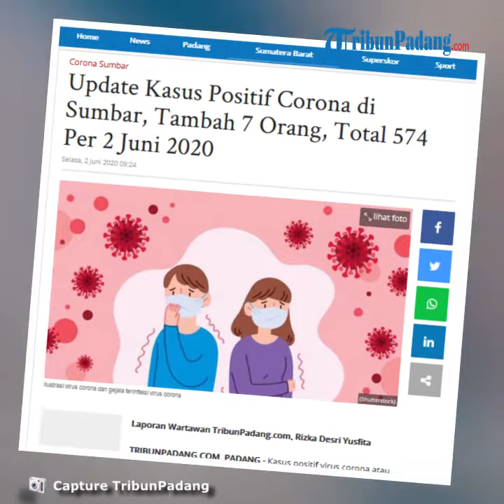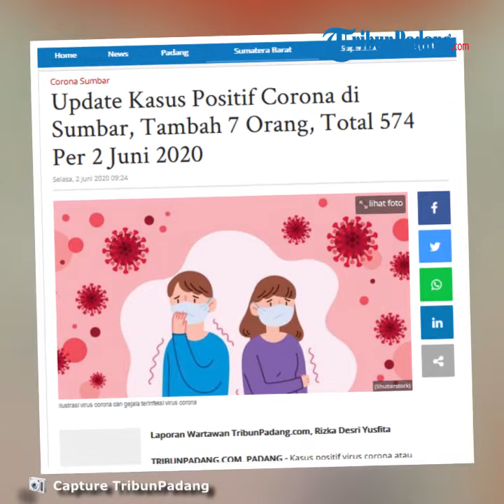UPDATE Kasus Positif Corona di Sumbar, Tambah 7 Orang, Total 574 Per 2 Juni 2020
TRIBUN-VIDEO.COM - Kasus positif virus corona atau Covid-19 di Sumatera Barat (Sumbar) bertambah 7 orang.

"Untuk hari ini hingga pukul 07.30 WIB ada penambahan sebanyak 7 kasus, sehingga jumlah kasus positif Covid-19 di Sumbar menjadi 574 kasus," kata Juru Bicara Penanganan Covid-19 Provinsi Sumbar Jasman Rizal.

Hal itu diketahui dari hasil pemeriksaan Laboratorium Diagnostik dan Riset Terpadu Penyakit Infeksi Fakultas Kedokteran dan Balai Penyidikan dan Pengujian Veteriner Wilayah II Bukittinggi.

Jasman Rizal mengatakan dari 1.102 sampel yang diterima dan diperiksa, terkonfirmasi tambahan warga Sumbar positif terinfeksi covid-19 sebanyak 7 orang.

Rinciannya, Kota Padang 6 kasus tambahan positif dan Kabupaten Sijunjung 1 kasus.

"Kota Padang masih dari hasil tracing klaster Pasar Raya dan Sijunjung dari klaster Lapas," terang Jasman Rizal.

Artinya yang telah terkonfirmasi positif sampai hari ini adalah 574 orang.

"Untuk tambahan sembuh dan rincian yang lain-lain akan disampaikan nanti sore," imbuh Jasman Rizal.(*)